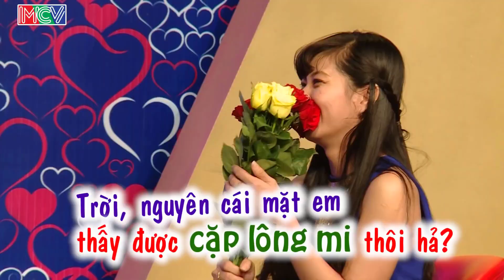Cô Gái Xinh Đẹp TOÁT MỒ HÔI Run Sợ Vì Bạn Trai QUÁ KHỎE Cả Trường Quay Cười Bể Bụng Khi Biết Lý Do